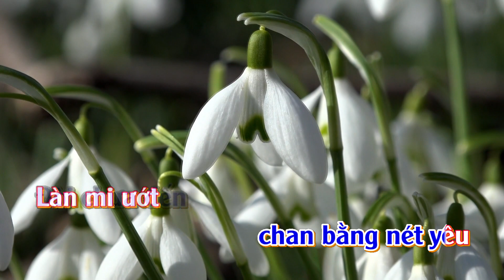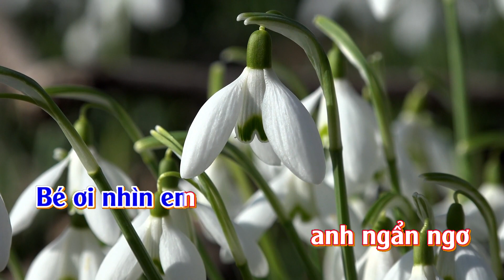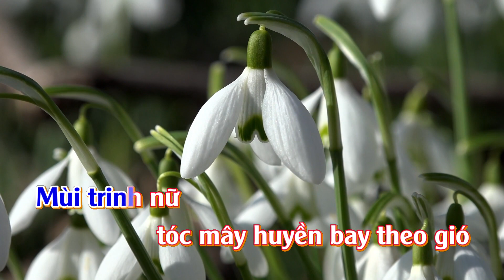Karaoke Bé yêu - Tone Nữ Thấp | TAS BEAT